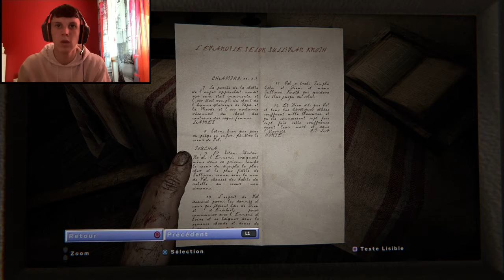Let's Play / OUTLAST 2 Épisode 1 : Les Hérétiques ?